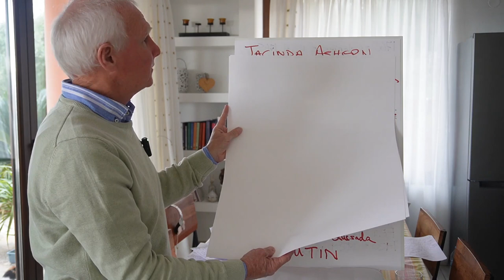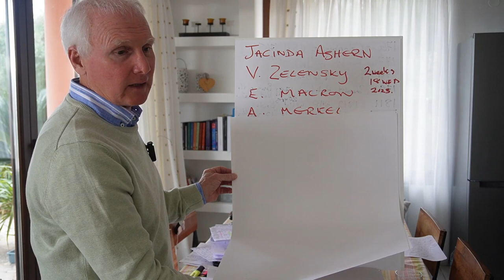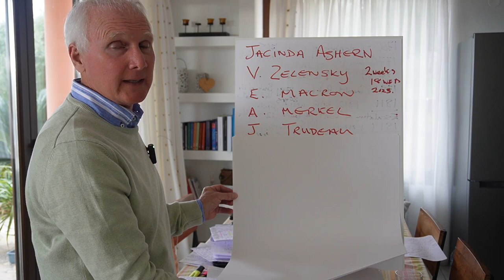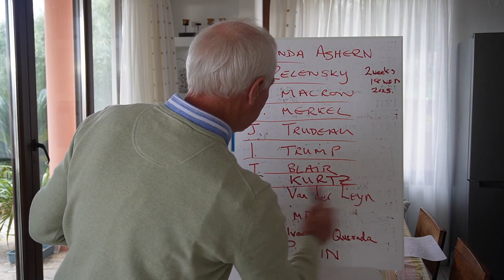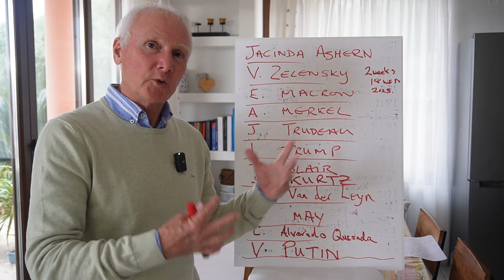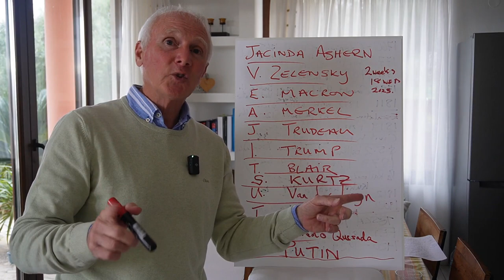People: Wakey, Wakey! "YOU'RE BEING FCUKED FOUR WAYS FROM SUNDAY - AND YOU KNOW IT!"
THE WORLD ECONOMIC FORUM [WEF] BEGINS ON WEDNESDAY 18TH JANUARY 2023 - KLAUS, MAYBE YOU'D LIKE TO INVITE ME? WE HAVE SO MUCH TO DISCUSS. and it's not global warming nor is it AI, robotics or a Planned Economy!! Gedditt?